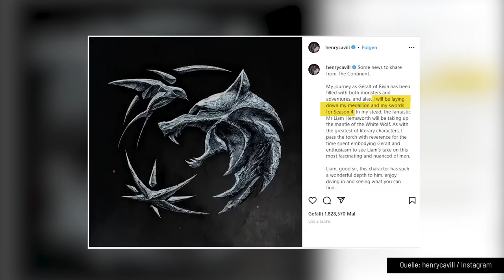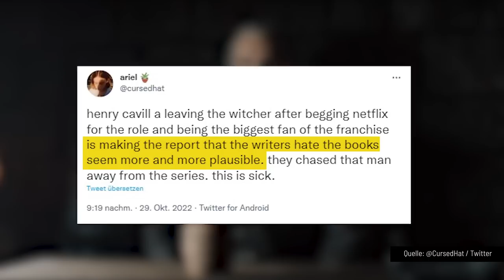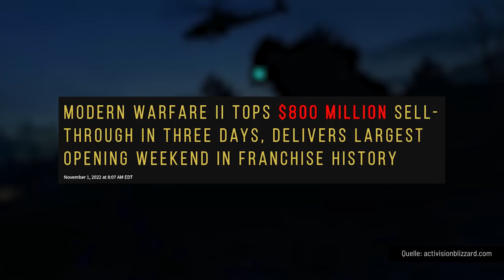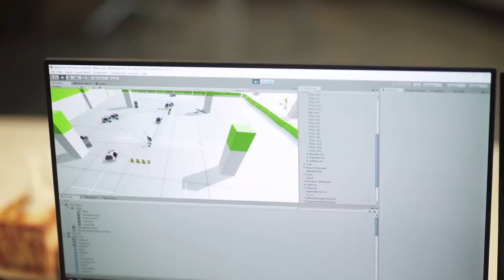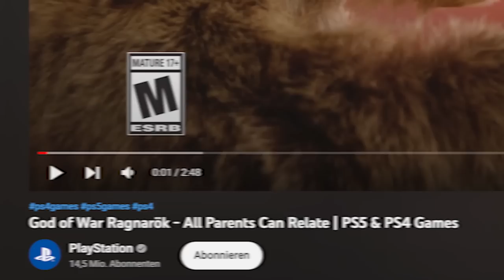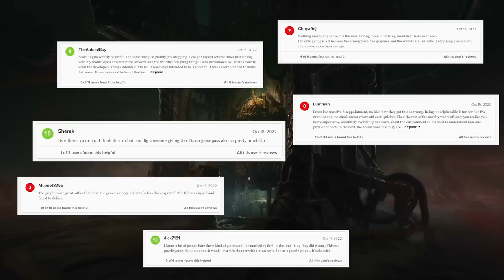Bayonetta 3, Games-Messe "Polaris", Scorn, Dome Keeper uvm. | GAME TWO #269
Eine neue Games-Messe in Hamburg? Die POLARIS ist vielleicht keine echte Konkurrenz zur Gamescom in Köln, Spaß hatten wir auf der Gaming- und Japan-Messe aber trotzdem.

Spaß könnte man definitiv auch mit dem Namen BAYONETTA verbinden. Fans von Game One werden ganz sicher fröhliche Erinnerungen an die beiden ersten Bayonetta-Teile haben, denn deren Reviews sind mittlerweile legendär. Klar, dass Trant auch zu BAYONETTA 3, das exklusiv für die Switch erscheint, wieder ran musste.

In UNTER DEM RADAR hat John euch außerdem wieder mal eine feinste Auswahl an Geheimtipps zusammengestellt. Darunter ist THE CAPTAIN, das zwar schon letztes Jahr erschien, aber von Simon so explizit empfohlen wurde, dass wir gar nicht anders konnten, als es nochmal mit zu erwähnen. Außerdem in der Sendung: DOME KEEPER, SCORN, SIGNALIS und MOONSCARS.